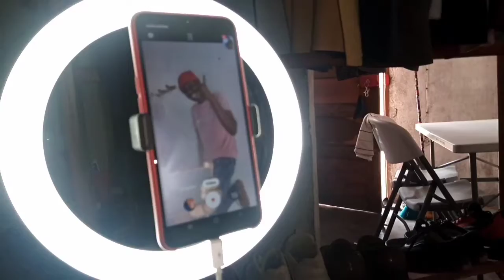EVENTO DE SEÇÃO FOTOGRÁFICA NO MEU QUARTO | já começa🤣🤣🤣🤣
Subscrever agora

subscrever no canal para completar a meta deste ano | 100 inscritos.

Deus abençoe no canal i você também